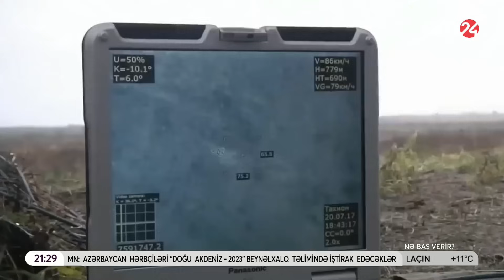Zelenski pandorranın qutusunu açdı: Rusiya Kiyevdən sonra Balkanlarda savaşa başlayır?